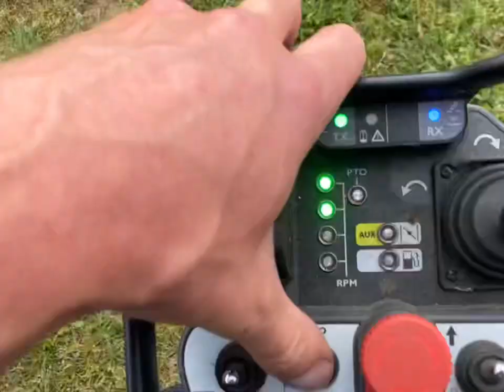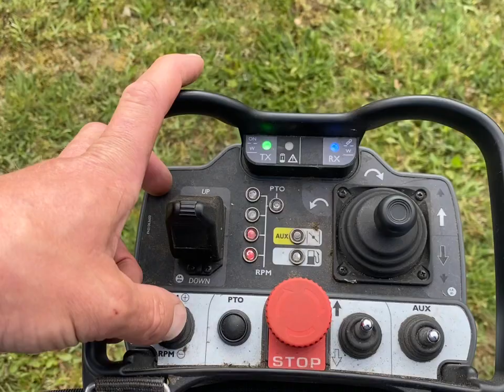Stella XRot Kettenfahrwerk Rasenmäher # Hangmäher Wireless LAWNMOWER